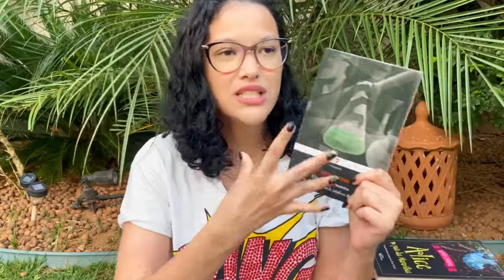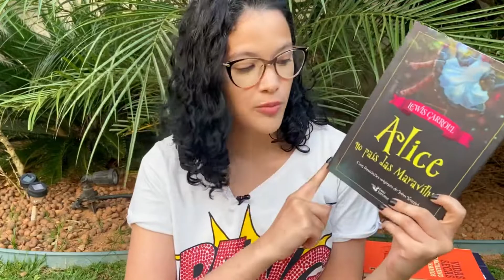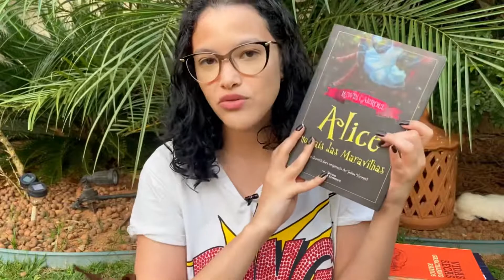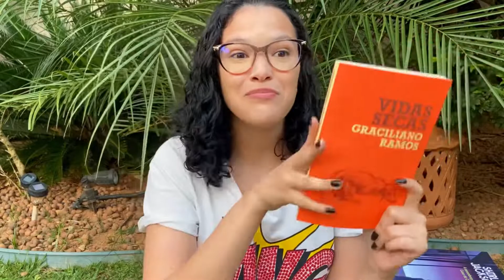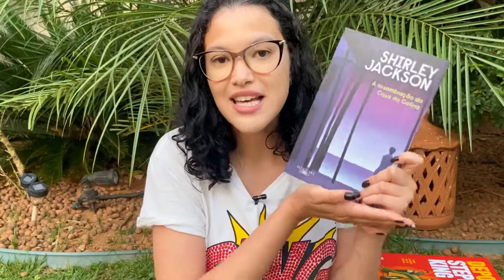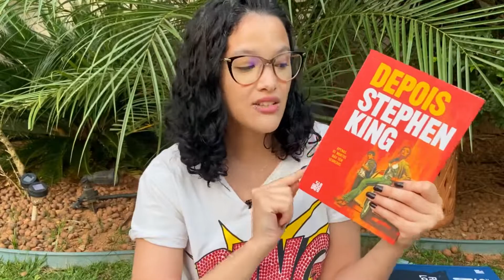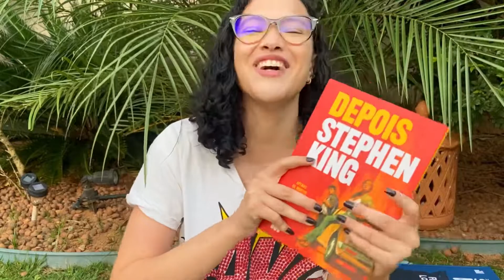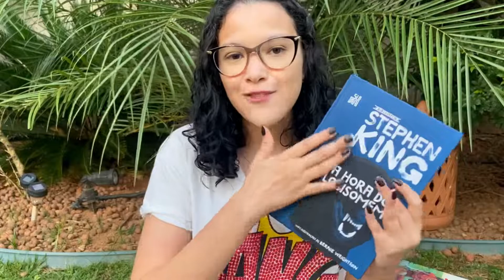Livros incríveis para ler em até um dia | Sandra Leôncio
Oii gente, como vocês estão? Bem-vindos a mais um vídeo e o vídeo de hoje eu trouxe algumas indicações de livros para ler em até um dia. Espero que Gostem!

- Vidas Secas
- A Hora do Lobisomem
- A Assombração da Casa da Colina
- O Médico e o Monstro
- Alice no País das Maravilhas

📚Lista de desejados
- Quadrinhos e mangás

-Comprando pelos links abaixo você ajuda o canal sem gastar nada além pela sua compra =)
- Amazon Prime
- Kindle Unlimited

❓Como comprar pelos links e ajudar o canal?
- Clique no link e você será direcionado para o site da Amazon ou outros;
- Se já estiver logado com sua conta, continue, se não estiver, faça seu login sem sair da página;
- Esvazie o carrinho;
- Em seguida escolha suas compras e finalize!